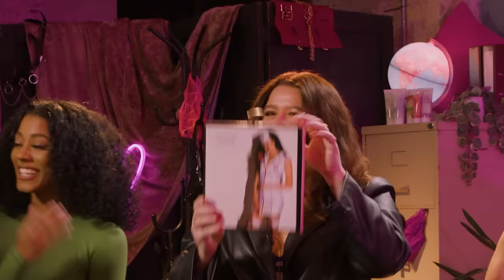YUNG FILLY vs HARRY PINERO: DIGGING DEEP: EP3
Myself and  @HarryPineroTV  are back with another season of MANN SUMMERS